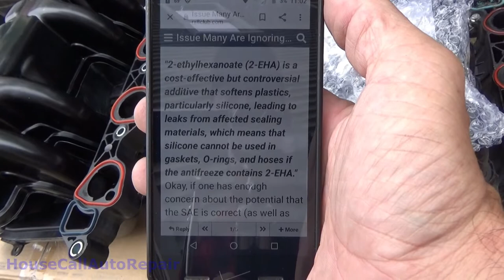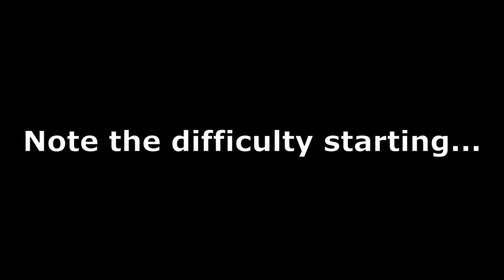When a preventative measure backfires!!!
While editing this video I found a potentially major screw up! I did NOT edit it out! Please also keep in mind that this engine has OTHER hidden problems too! Oil pooling on the closed intake valves, occasional random cylinder misfires, intake getting coated with oily residue, poor fuel trims, vacuum leaks, suspected fuel pump issues, and some minor exhaust leaks...

 In the previous video I removed the intake manifold and identified the failure and the CAUSE. In this video I replace the blown intake for another brand new, but less than perfect retro-fit manifold. Things seem to go well, but actually do not. THINGS DO NOT GO WELL AT ALL!
 I make a HUGE mistake, like when a doctor accidentally leaves a surgical sponge inside a patient... but will it cost me the engine? Did my mistake cause more harm? or did it make other problems more noticeable?

Please add your comments, thoughts, concerns, or even suggestions, down in the comments below! What would YOU do?

Auto repairs for the "Do-it-yourself" mechanic...  These "HOW-TO" videos, help show viewers the details of what is involved in a specific repair... some do's and don'ts, as well as a variety of tips to make the repair easier.  Warning: Some videos may contain material that qualifies as "other than normally accepted".

 I do most, if not all repairs, with tools that I carry around in my overloaded 1997 Crown Victoria Police Interceptor. I perform "On-Site" braking and suspension repairs, amongst other diagnostics and services. My tools consist mostly of Craftsman, a few Stanley, Snap-On, Husky, Pittsburgh, and S&K tools. Scan tools include hand held Actron(s) DVOMs, and test lights. I also currently use a Zurich ZR Pro, for advanced and bidirectional diagnostics as well as a Snap-On Verus Pro, for more detailed diagnostics.  I'm always expanding my collection, based on need and convenience.

All video content is intended for entertainment, and an opportunity to see what may be involved in a particular circumstance, only. HouseCallAutoRepair encourages all viewers to become ample familiar with any particular process, or repair, by viewing as many related videos as possible, before attempting any action.
Due to factors beyond the control of HouseCallAutoRepair, it cannot guarantee against unauthorized modifications of this information, or improper use of this information.  HouseCallAutoRepair assumes no liability for property damage or injury incurred as a result of any of the information contained in this video. HouseCallAutoRepair recommends safe practices when working with power tools, automotive lifts, lifting tools, jack stands, electrical equipment, blunt instruments, chemicals, lubricants, methods, or any other tools or equipment seen or implied in this video.  Due to factors beyond the control of HouseCallAutoRepair, no information contained in this video shall create any express or implied warranty or guarantee of any particular result.  Any injury, damage or loss that may result from improper use of these tools, equipment, or the information contained in this video is the sole responsibility of the user and not HouseCallAutoRepair.